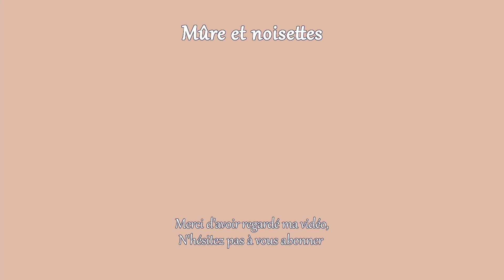7 idées pour un Apéro Dînatoire VEGAN et facile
👉 Utip (soutenir gratuitement mon travail, en regardant une annonce (1 visionnage= 0,01€)

 ►Mon matériel*
👉 Mes couteaux
👉La B12 que j'utilise